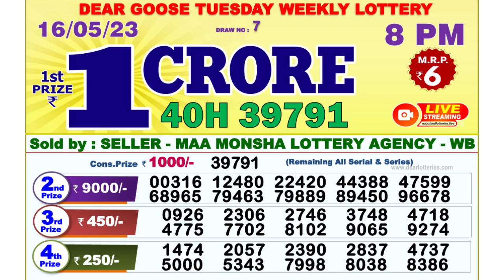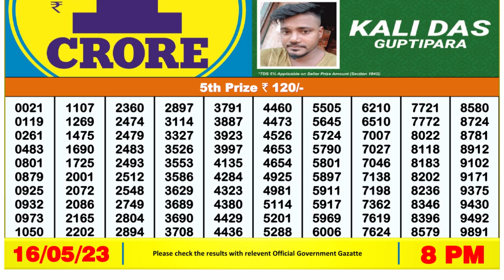🔴Dear Lottery Sambad Live 8pm today 16.05.23 Nagaland State Lottery Result